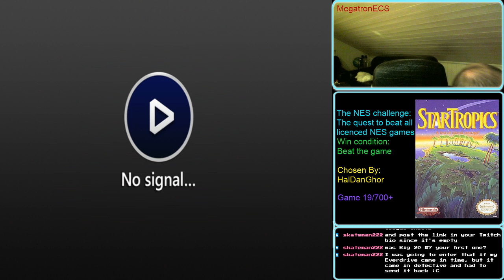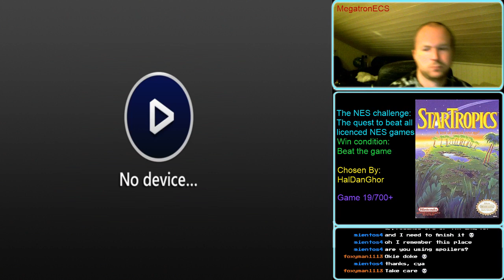NES Challenge: Game #19: Star Tropics(part 1)